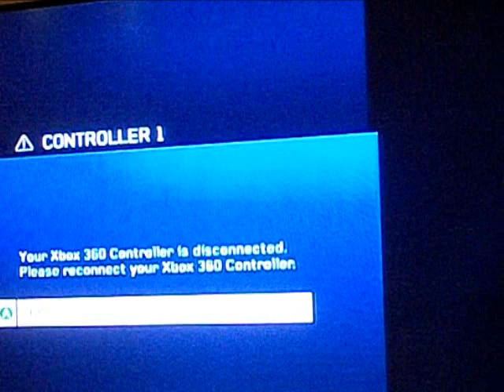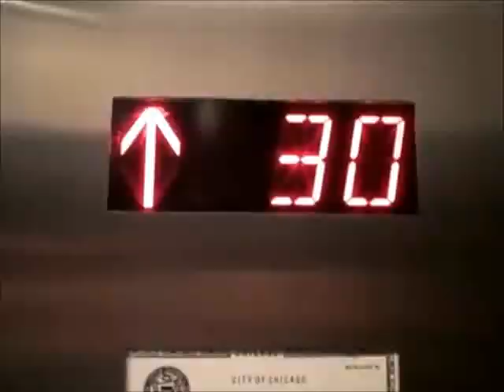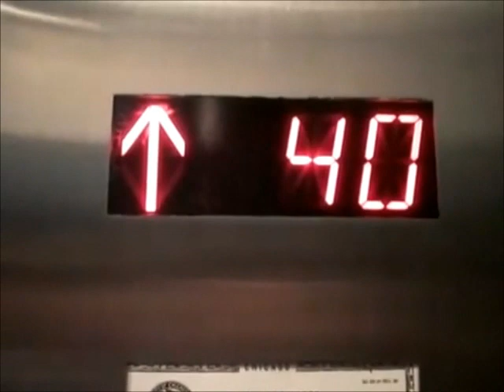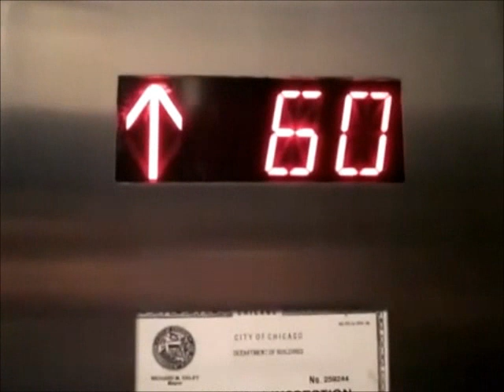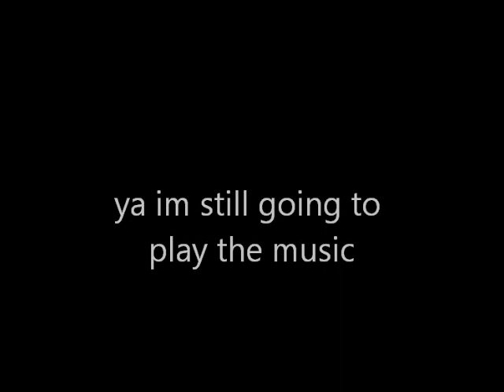Halo 4 legandary bros Episode 1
its halo 4 time and were trying to complette the campain on legandary READ DESCRITON

skulls on
•Mythic:
 Enemies have increased health.
•Catch:
 Enemies are grenade happy!
•Famine:
 Weapons drop much less ammo.
•Tilt:
 Enemy resistances and weaknesses are increased.

•Iron:
 Co-op: Back to previous checkpoint on death. Solo: Restart mission on death.

•Black Eye:
 Shields don't recharge unless you melee enemies.

•Tough Luck:
 Enemies always go berserk, always dive out of the way, and never flee.

•Blind:
 The HUD and the first person arms and weapon are hidden.

•Thunderstorm:
 Major upgrade to the capabilities of enemies.

•Cloud:
 Motion sensor is disabled.

•Cowbell:
 Acceleration from explosions is increased.

•IWHBYD:ON
 Rare combat dialogue becomes more common.

•Grunt Birthday Party:ON
 Headshot a Grunt, HAPPY BOOM TIME!